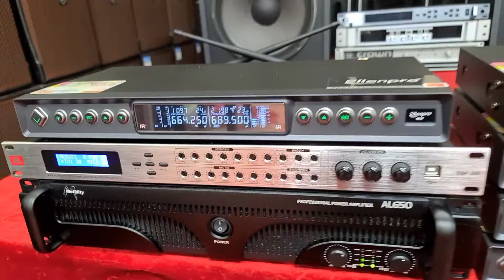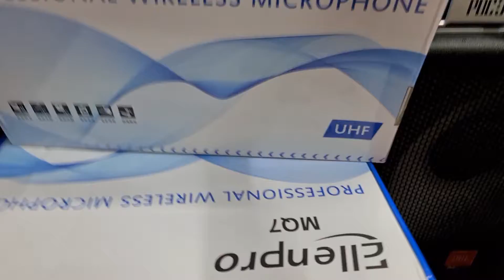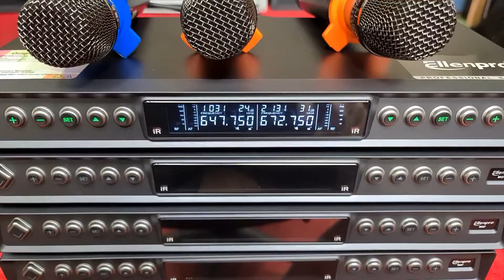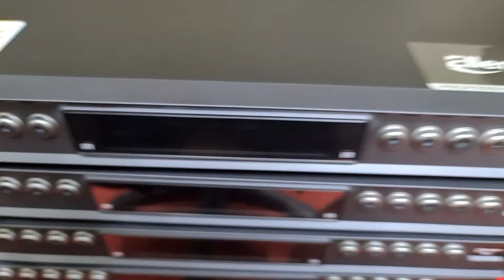Míc không dây EllenPro MQ7. Giá 3.5tr. Đt 0936. 583.140